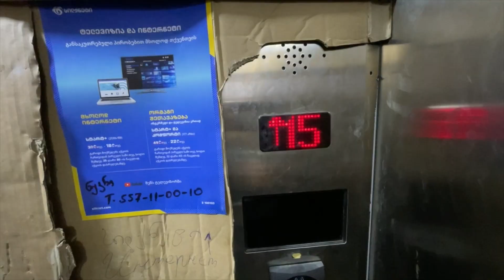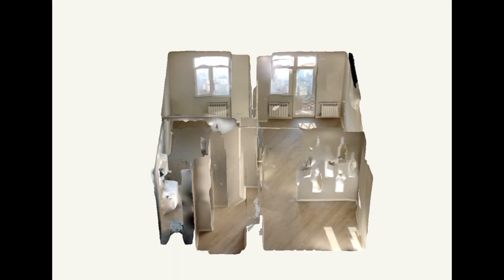Обзор двухкомнатной квартиры в г. Батуми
Квартира находится в новом доме, на углу ул.Чавчавадзе и Селим Химшиашвили,
16й этаж с недавно завершенным ремонтом, осталось лишь занести мебель.
площадь квартиры 44 м2 и ее цена $39 000
по всем вопросам звоните вот на этот номер